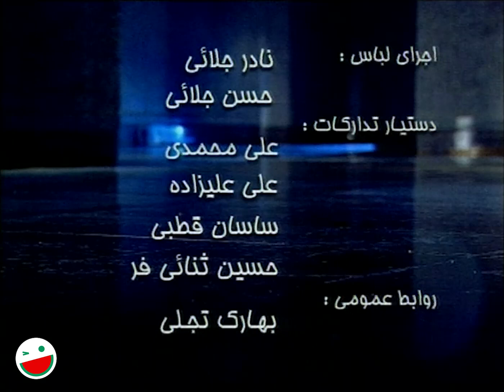سریال کمدی کمتر دیده شده نود شب 9️⃣0️⃣ ساخته مهران مدیری 📞 قسمت چهل و هفتم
قسمت چهل و هفتم سریال نود شب 9️⃣0️⃣ یکی از ساخته های خوب و نوستالژیک مهران مدیری 🤩😎
این سریال در زمان پخش، طرفداران زیادی داشت و یکی از سریال های پربیننده بود. اما تاکنون این سریال در نمایش خانگی، اینترنت و فضای مجازی به صورت کامل منتشر نشده است، بنابراین برای اولین بار و به صورت اختصاصی از کانال خندوانه تقدیم شما می شود. 🤩🍉

نود شب یک مجموعه تلویزیونی محصول سال ۱۳۷۹ به کارگردانی مهران مدیری، نویسندگی و تهیه‌کنندگی محمد طالبی کاشانی است. این مجموعه در ۹۰ قسمت ۴۵ دقیقه‌ای تهیه شد و دو قسمت آخر آن به خاطر شایعات و حواشی سریال و بازداشت تعدادی از بازیگران این سریال هرگز پخش نگردید.

درباره سریال نود شب 👇📞
نود شب یک مجموعه طنز و کمدی است و قصه زندگی زوج جوانی را روایت می‌کند که وقایع روزمره زندگی را با لحن و شیوه‌ای طنزآمیز بازی می‌کنند.

عوامل سریال نود شب 👇📞

بازیگران:
مهران مدیری در نقش مهران فرهادی
ساناز سماواتی در نقش مینا بهرامی (همسر مهران فرهادی )
ابراهیم آبادی
تانیا جوهری
جواد عابدی
رضا عبدی
ساعد هدایتی
عارف لرستانی
غلامحسین لطفی
محمدرضا هدایتی
مهین شهابی
نادر سلیمانی

کارگردان:
مهران مدیری

About the Ninety Nights series 👇📞
Ninety Nights is a humor and comedy series and tells the life story of a young couple who play the daily events of life with a humorous tone and manner.

Cast:
Mehran Modiri as Mehran Farhadi
Sanaz Samavati as Mina Bahrami (Mehran Farhadi's wife)
Ebrahim Abadi
Tania Johari
Javad Abedi
Reza Abdi
Saed Hedayati
Aref Lorestani
Gholamhosein Lotfi
Mohammad Reza Hedayati
Mahin Shahabi
Nader Soleimani

Director:
Mehran Modiri